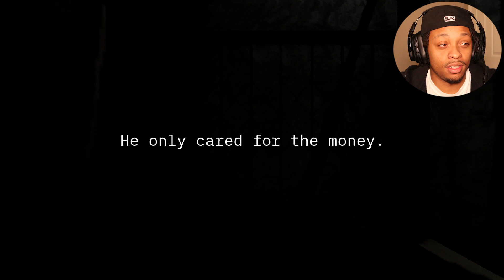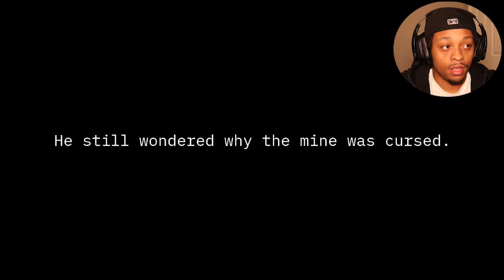THEY WONT STOP LOOKING AT ME | Haunted Mine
We made it back to the horror games yall. make sure you drink water!!!

GO FOLLOW YA BOI!!

 / Quesokeef